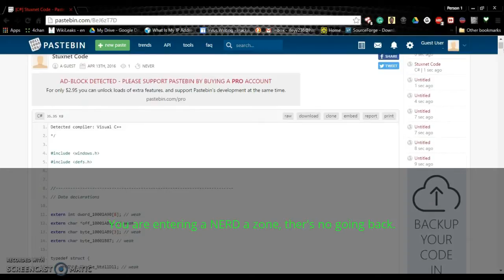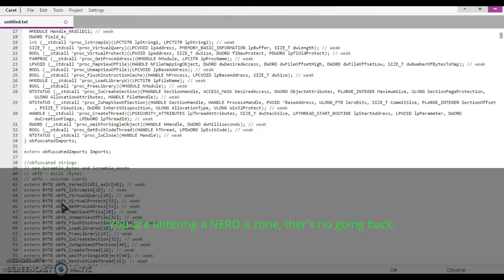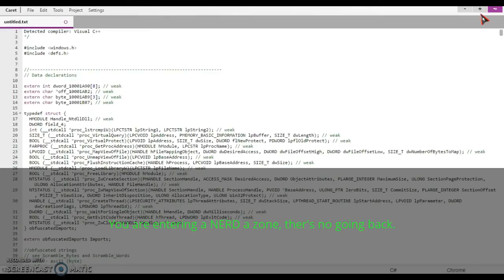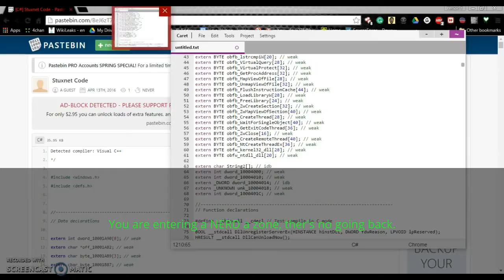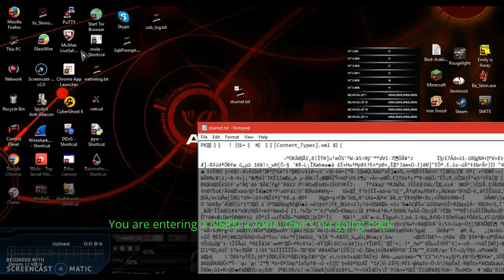Stuxnet Code & Email Worm Free SourceCode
So I was just strolling through the internet and I found the Email-Worm and source code for the Stuxnet virus that attacked Uranium Enrichment Centrifuges in Iran. I edited some bits of the Source Code but I left the Email-Worm alone in it's HEX encrypted state. I am not responsible for any damage you cause to infrastructure are any people(s).)